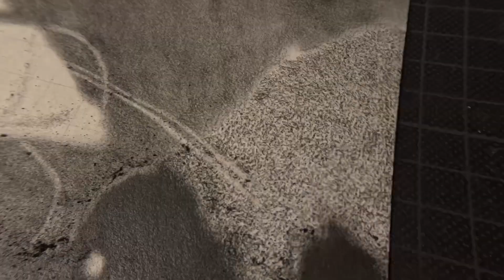Drawing Taylor Swift - Time Lapse - Episode 2. Finished result.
Drawing tools:
Faber Castell mechanical pencils 0,3mm. H, HB and 2B.
Mechanical pencils from Uni  Kuru Toga 0,5mm. 2B and 4B.
Graphite powder 9B.
Paper from Arches. Watercolour, Hot Pressed. 300g/m2.
Brushes.
Cotton wool.
Kneaded eraser.

Camera and editing:
DaVinci Resolve for iPad

Languages:
Swedish
English